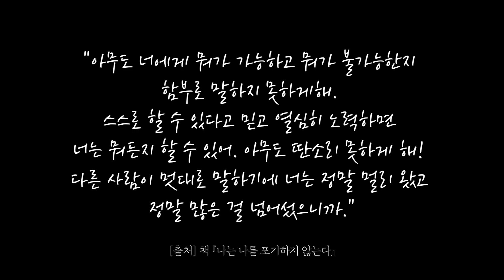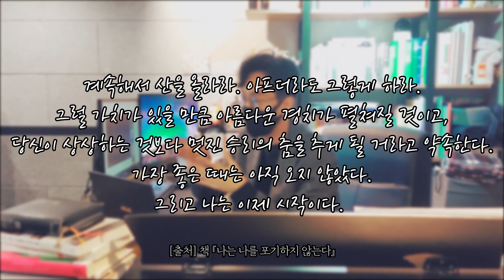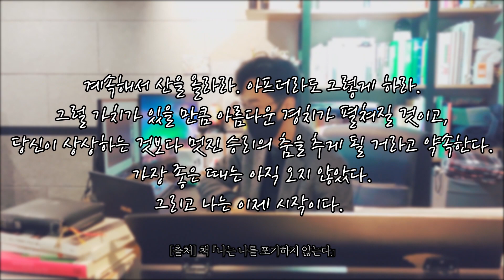보컬레슨 / 이하이-한숨(Ep.15 어려움을 딛고 쓰임 받을 목소리) 힐링보이스 숨쉬는강의│동기부여 영상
음악과 인문학의 조화!
학생분들께 음악 강의와 더불어 인문학적 소양을 함께 쌓는 작업을 계속해나가고 있는데요 :)
건강한 발성이 프로의 시작이고, 올바른 인성이 프로의 과정입니다! 멋진 음악은 멋진 인성에서 시작되는 것! 아닐까요?! 노래잘하는법과 더불어 인문학강의를 동시에 듣고싶은 분들께 추천!

"건강한 발성이 프로의 시작이다"
(두쏭발성연구소는 실제 레슨 영상을 올립니다 ^^)
※구독/좋아요 고고씽!

카톡상담 : 두쏭발성연구소